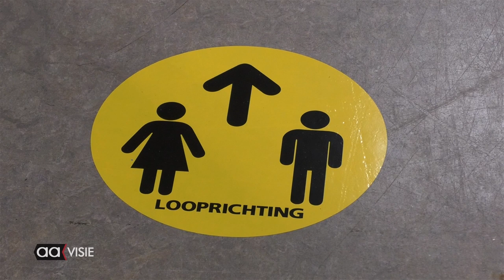Huis van Katoen & Nu weer open voor publiek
Na twee en halve maand gesloten te zijn geweest is het Huis van Katoen & Nu weer open voor bezoekers.
Grote groepen is het op dit moment nog niet haalbaar vanwege de coronaregels maar zijn  er al wel de nodige maatregelen getroffen om publiek te ontvangen.
Er is een looproute gemaakt om te zorgen dat er genoeg afstand gehouden wordt en worden de handen gedesinfecteerd met behulp van een pompje, die binnenkort vervangen zal worden door een desinfecteer unit.
De maand juni zijn er verder geen activiteiten op een trouwpartij na die op 26 juni zal plaats vinden in gesloten kring maar men kan altijd de olieverf expositie die in het teken staat van de stad  Almelo.
In de maand juli gaat er een nieuwe expositie van start waarbij het huwelijk centraal staat en zal er weer een begin worden gemaakt met groepsactiviteiten.
Helaas was er een kleine domper op de feestvreugde waarbij de vlag die uitgehangen zou worden, niet geplaatst kon worden vanwege vandalisme op het dak van het gebouw.